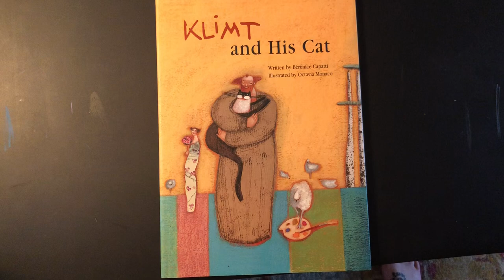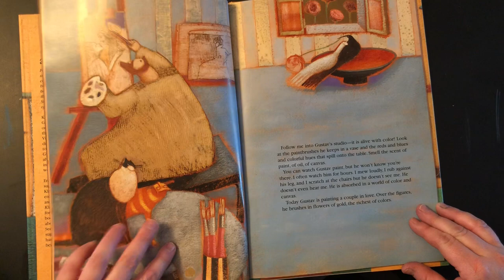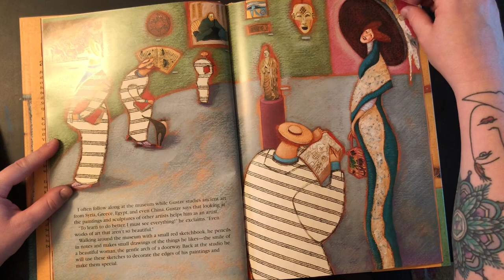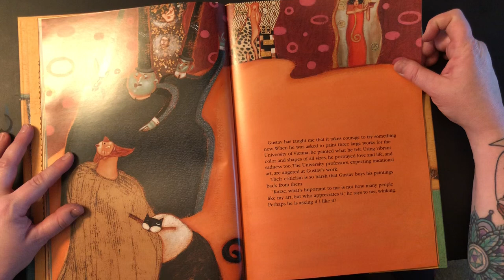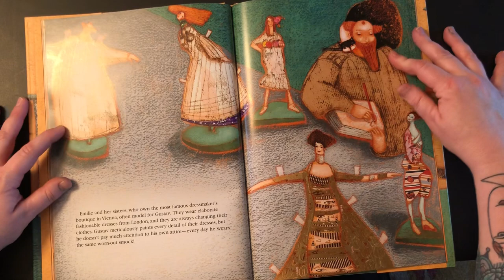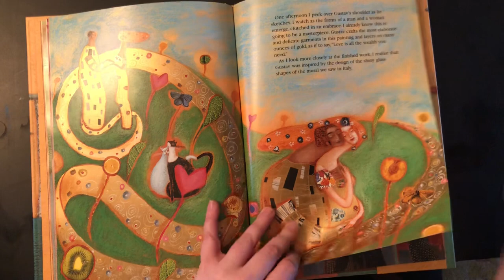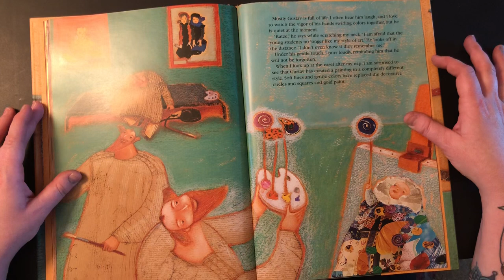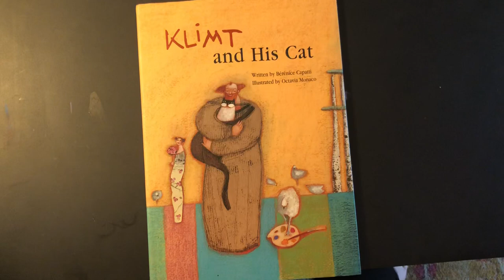Kids art book Klimt and His Cat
Children’s art book Klimt and His Cat written by Berenice Capatti illustrated by Octavi Monaco read by Miss Heather